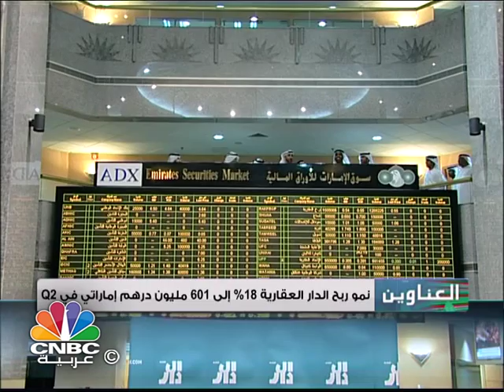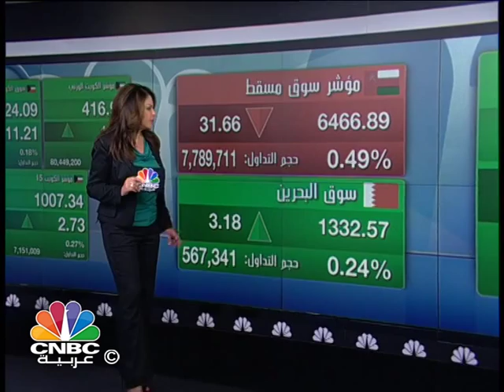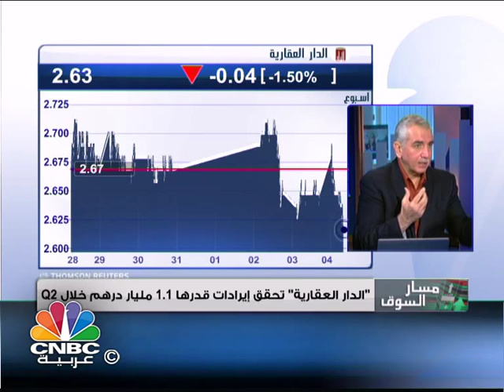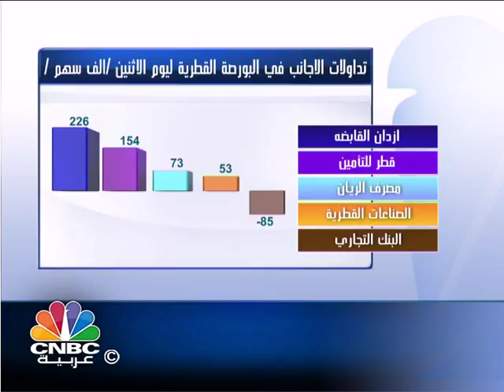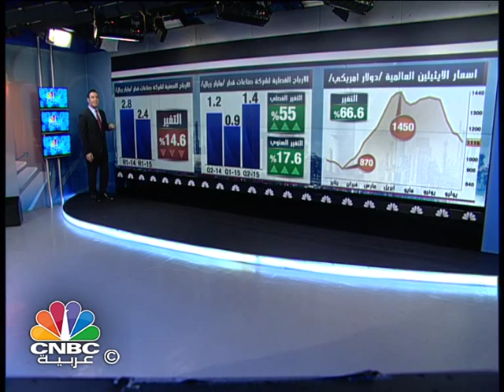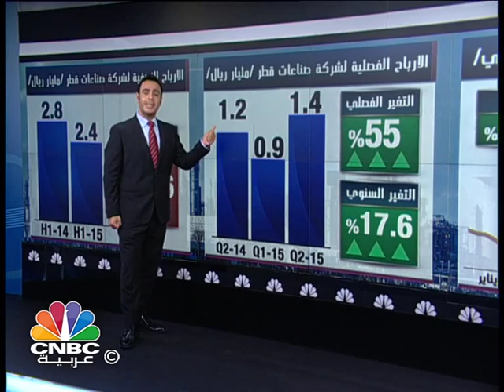مسار السوق / ارباح صناعات قطر الفصلية تفوق التوقعات وتقفز 20%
تشاهدون في هذه الحلقة:

- تباين اداء الاسواق الخليجية ..ضغط القياديات يحول دون تماسك مؤشر دبي عند 4100 نقطة ...والصناعة يدعم المؤشر القطري.

- قوة الهوامش الربحية وتراجع تكاليف التمويل يقودان الأرباح الفصلية للدار العقارية لتتجاوز الـ  600 مليون درهم.

- رباح صناعات قطر الفصلية تفوق التوقعات وتقفز 20% وتراجع الايرادات وانخفاض اسعار البتروكيماويات تهبط بنتائجها النصفية.